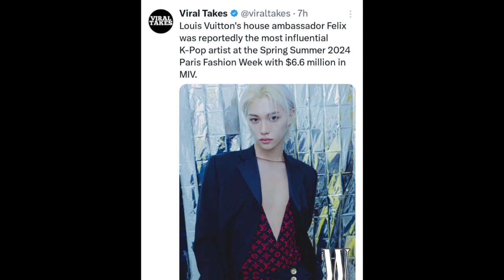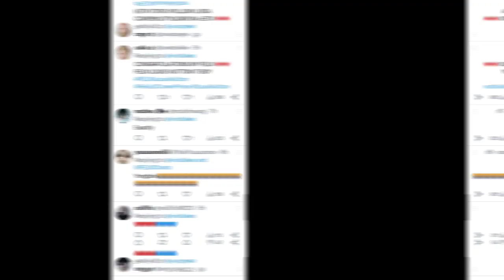Felix STRAYKIDS is the Most Influential Kpop Artist at Paris FW SS24 Show with $6.6 Million In MIV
Felix Stray Kids is the Most Influential Kpop Artist at Paris Fashion Week Spring Summer 2024 Edition

One of the members of Stray Kids , Felix has achieved proud achievements at world fashion events .

The reason is, Felix , who is a handsome man with a deep voice from Stray Kids , managed to become the most influential Kpop artist at Paris Fashion Week .

One of the Twitter accounts, namely @viraltakes, announced that Felix Stray Kids was the most influential artist at the Spring Summer 2024 Paris Fashion Week event .

Representing the famous fashion brand Louis Vuitton, Felix Stray Kids managed to achieve MIV (Media Impact Value) of 6.6 million dollars.